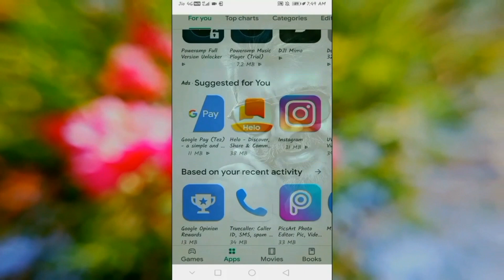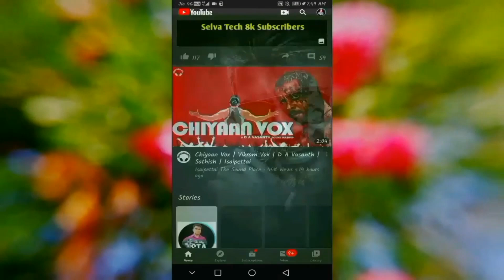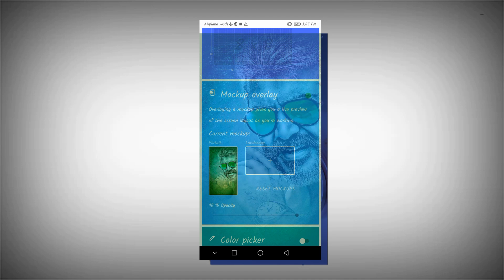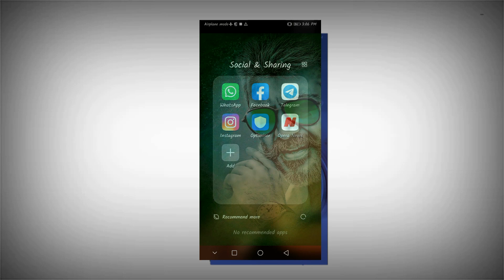செம மாஸ் 1 Mins Trick / Vera Level App Customise | in tamil STA 🔥🔥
In this video I'll show you How to set overlay wallpaper through Designer tool app.
It's compatible for All apps & All smartphones.

இது அனைத்து app களுக்கும் அனைத்து ஆன்ட்ராய்ட் போன்களுக்கும் பொருந்தும்.

இந்த வீடியோவில் overlay wallpaper எப்படி அமைப்பது என்கிற தகவல் கொடுக்கப்பட்டுள்ளது.

1. Create portrait whatsapp status video

2. Download tv serials and Tv shows

3. Create and Download Audio spectrum video

4. Best Audio player apps

                      STA